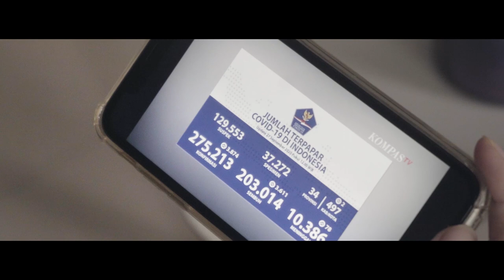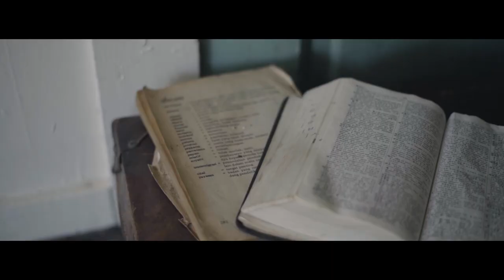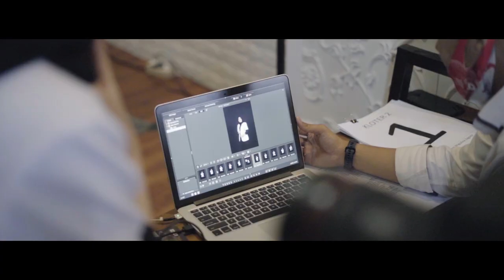FKG Moestopo a Farewell Film | Epic Original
Project: FKG Moestopo a Farewell Film
Services: Filmmaking
Clients: FKG Moestopo
Production’s Date: ‎September ‎18, ‎2020